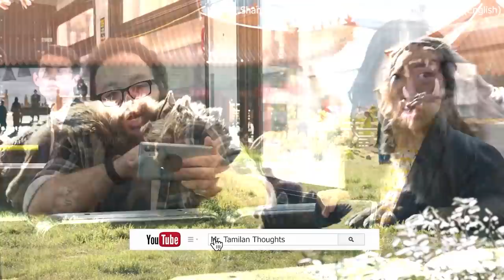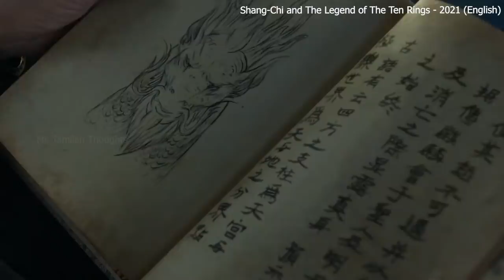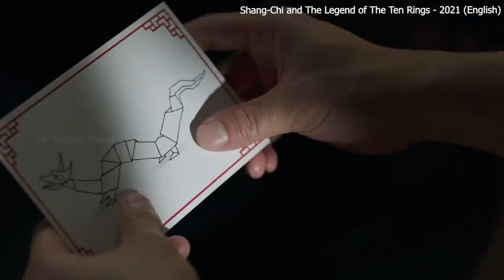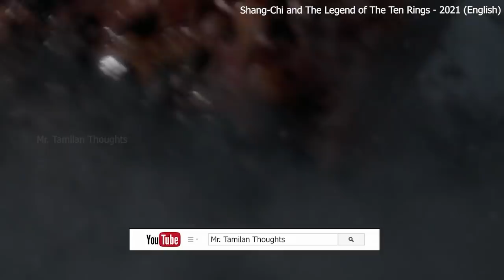இருளர்களுடன் போராட களமிறங்கும் ட்ராகன். துணை நிற்கும் சைனீஸ் சூப்பர் ஹீரோ சாங் ஷி-Mr.Tamilan Thought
முழு பட கதையும் தமிழில் விளக்கப்பட்டு இருக்கிறது Story Explained in Tamil